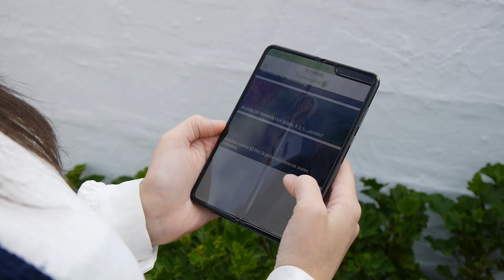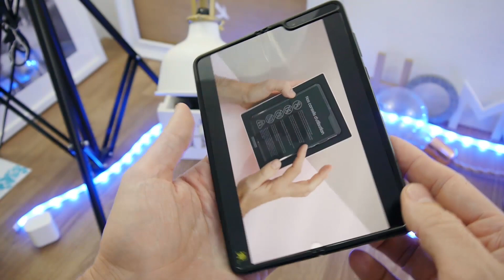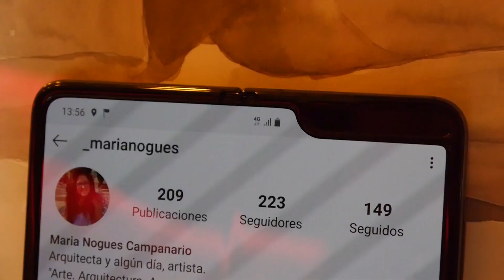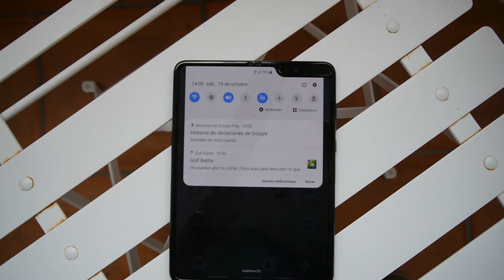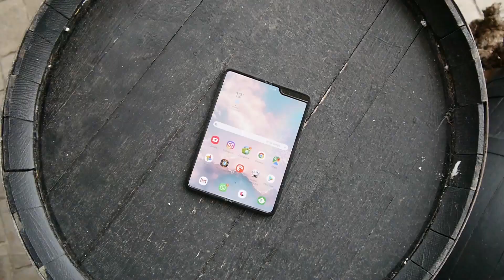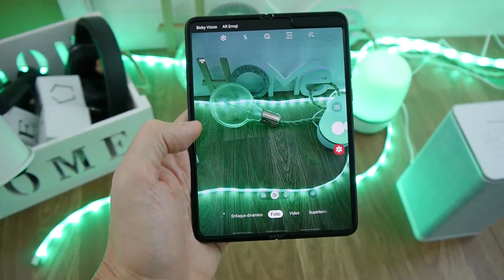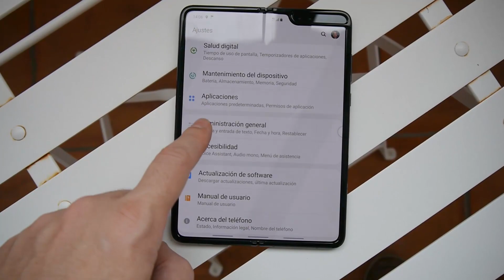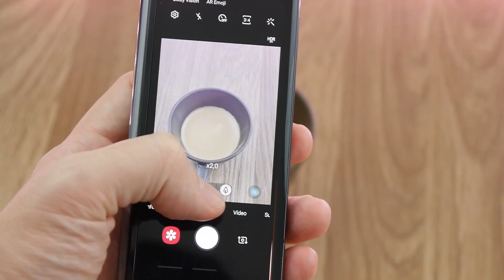Análisis SAMSUNG GALAXY FOLD: el primer¿MÓVIL? plegable